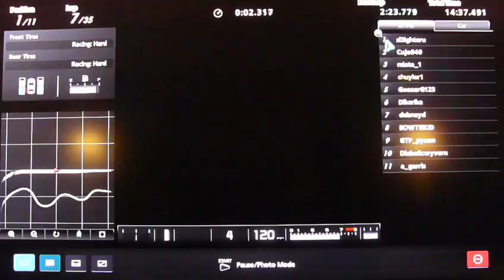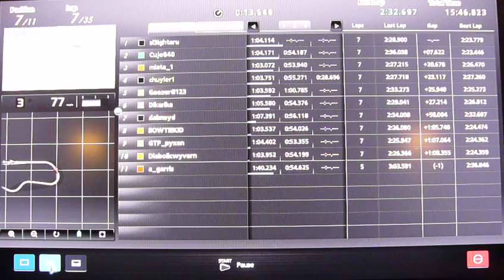GT5: Lemons Tuesday -- Suzuka